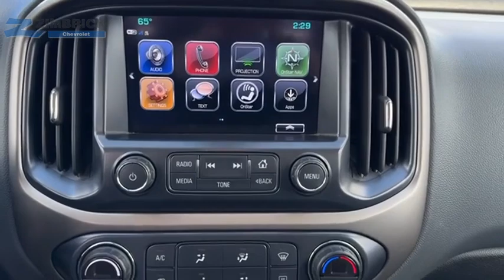2017 Chevrolet Colorado 70403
2017 Chevrolet Colorado Z71

Zimbrick Chevrolet
1877 W. Main St.